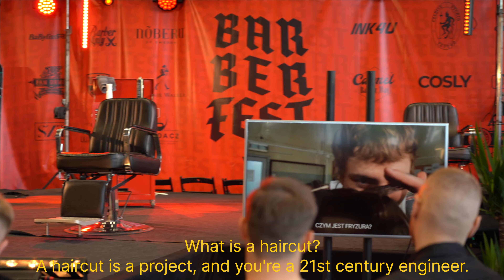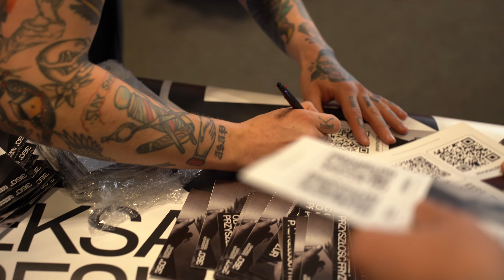3 6 0° - BARBER FEST KRAKÓW: NOWOCZESNE STRZYŻENIA MĘSKIE | TECHNIKI WARSTWY I GRADACJA 2023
Witam wszsytkich na kanale!

Ekipa 360° na festiwalu Barber Fest w Krakowie.
Barber Fest - było niesamowite! Wasza energia i atmosfera wzrusza!
Tematem tego występu była "Wiedza fundamentalna", która jest tak ważna dla kultury fryzjerskiej, ponieważ wydłużone męskie fryzury stają się coraz bardziej modne i popularne. Obcinajcie włosy świadomie i życzę każdemu miłego oglądania tego filmiku!

Świetnie się pobawiliśmy w Krakowie. Życzę miłego oglądania!

W sprawie szkolenia pisz wiadomość prywatną na Insta